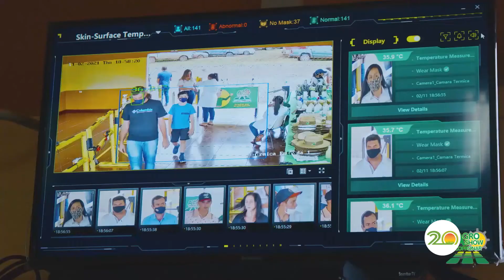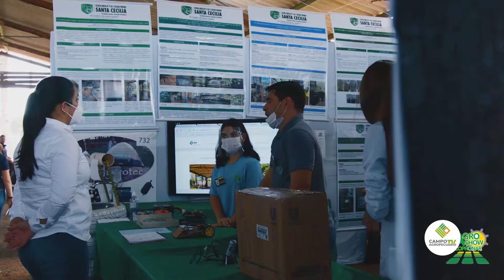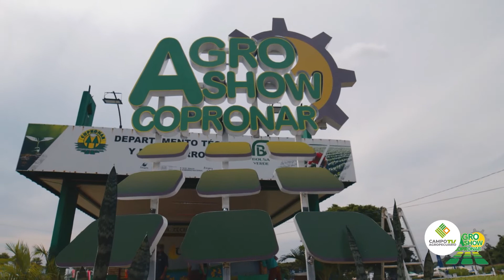𝗔𝗴𝗿𝗼 𝗦𝗵𝗼𝘄 𝗖𝗼𝗽𝗿𝗼𝗻𝗮𝗿 𝟮𝟬𝟮𝟮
Si de grandes eventos podemos hablar, podemos citar el de “Agro Show Copronar”, un encuentro que permitirá a las empresas ligadas al agronegocio exponer sus mejores productos y herramientas para el crecimiento del campo. Y como siempre buscamos la información de primera mano a través de sus protagonistas, conversamos con coordinador general de la muestra, Diego Groth Pieta, quien dará más detalles al respecto.